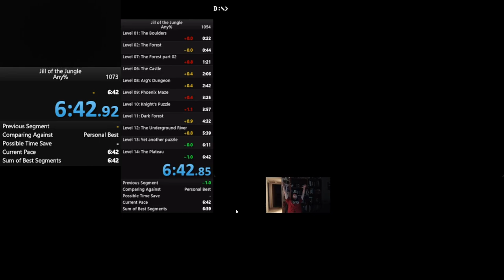Jill of the jungle 1 any percent retiming the 642 for proper verification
This is a video I made to properly retime the 6:42 run for jill of the jungle 1 any percent since I split too early again. Gah. I need to work on that LOL! Anyway, I will have the run uploaded soon.